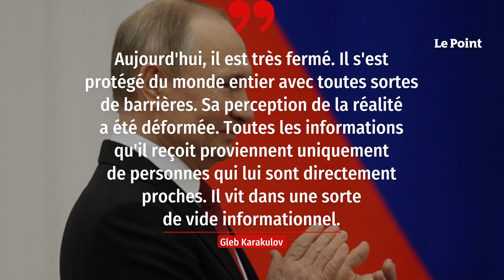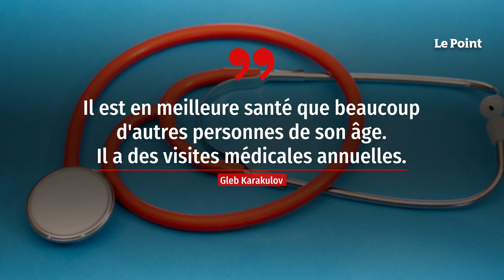« Paranoïa », « vide informationnel » : un ex-officier russe se livre sur Vladimir Poutine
Un officier de l'agence des gardes du corps du Kremlin, qui a fait défection l'année dernière en raison de son opposition à l'invasion de l'Ukraine, a fourni des détails sur le président russe Vladimir Poutine à un groupe d'enquête basé à Londres, le décrivant comme « paranoïaque » et le qualifiant de « criminel de guerre », comme le relaie Ouest-France. L'ingénieur qui s'occupait de la communication sécurisée du président mais aussi du Premier ministre, Gleb Karakulov, a accordé un entretien, en décembre, au média russe Dossier center, financé par l'opposant au régime Mikhaïl Khodorkovski. Retrouvez-nous sur : - Youtube - Facebook - Twitter - Instagram - Tik Tok - LinkedIn